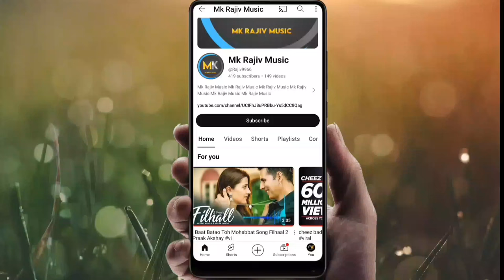Bollywood song New (2024) Ka Hindi HD (1080) Video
Bollywood song New (2024) Ka Hindi HD
new hindi songs
bollywood songs